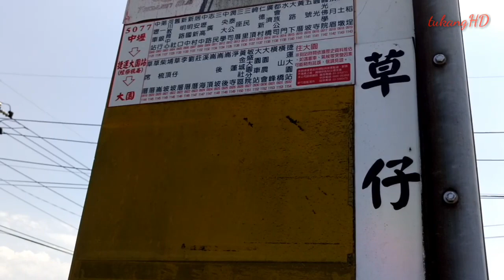Jalan Jalan Ke Taman Bunga Dayuan (Calla Lily Festival 2018) Taoyuan Taiwan